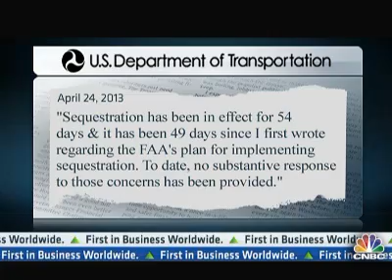Rick Santelli: Is The FAA Playing Politics With Sequester?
April 26th